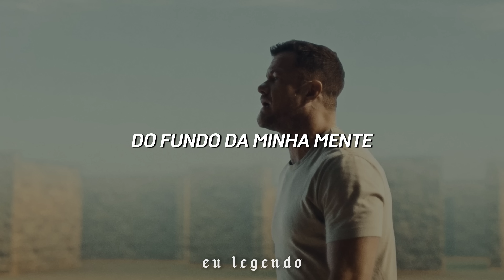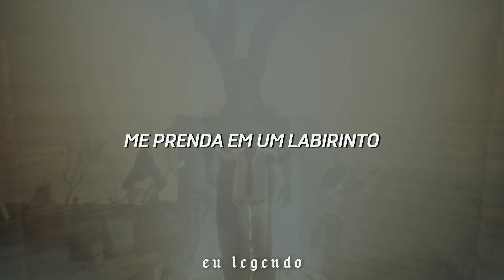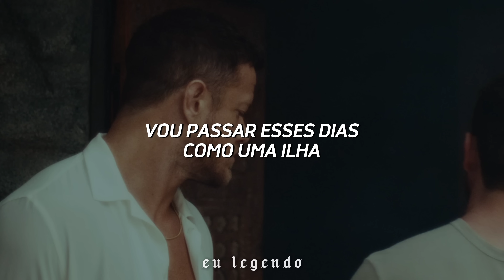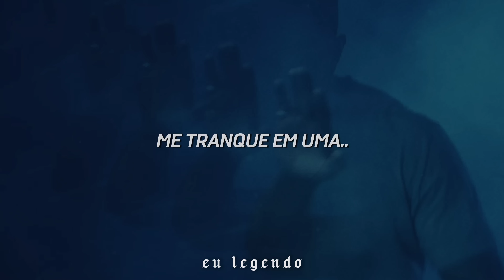Imagine Dragons - Eyes Closed | Legendado/Tradução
Eyes Closed - Imagine Dragons
Álbum: ** Single

I'm back from the dead from the back of my head
Been gone and facin' horrors that should never be said
The wrath and the grit from the pit of despair
Been takin' every whip and word, I've never been spared

Lock me up in a maze (Oh)
Turn out, turn out the lights (Oh)
I was born, I was raised for this (Oh)
Turn out, turn out the lights (Oh, turn out the lights)
I was drivin' in my car, throwin' up my hands, put it in coast

All the places I've been, all the blood that I've bled
I've been broken down and beat up but I still get ahead
All the faceless embraces and the tasteless two faces
Killed and resurrected 'cause I'll never be dead

Yeah, they say piranhas are among us

I could, I could do this with my eyes—

Somethin' made my mind up

Lock me up in a maze (Oh, maze)

I could do this with my eyes closed (Oh)
I could, I could do this with my eyes closed